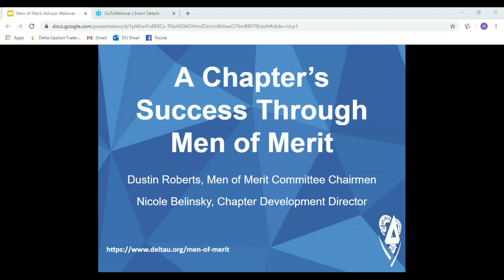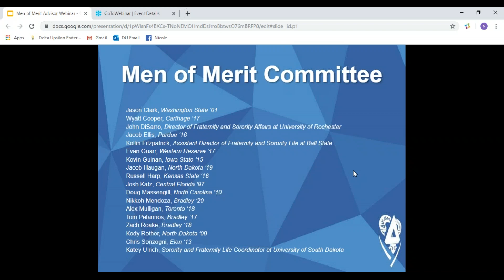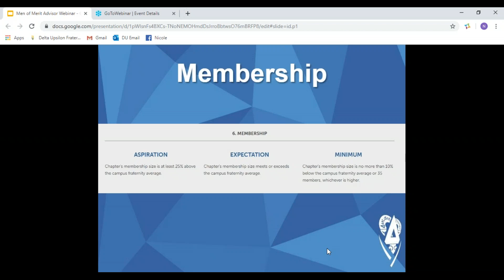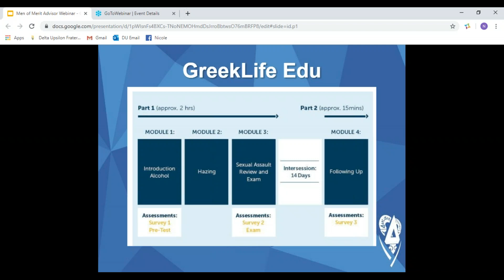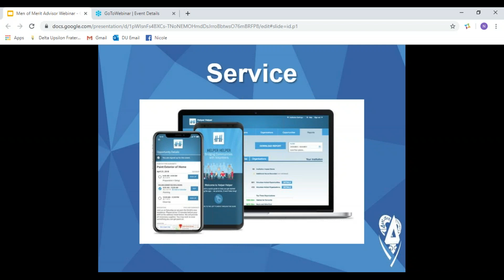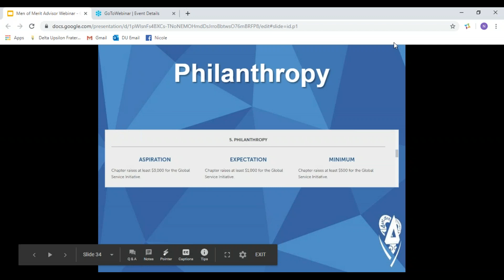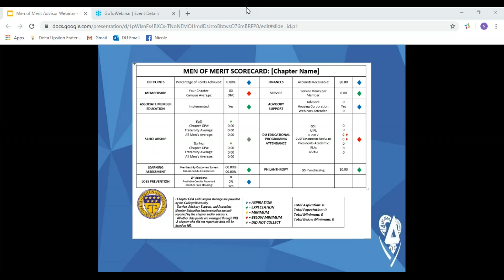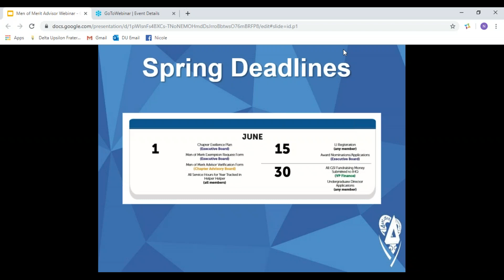October 2019 Advisor Webinar - A Chapter s Success through Men of Merit